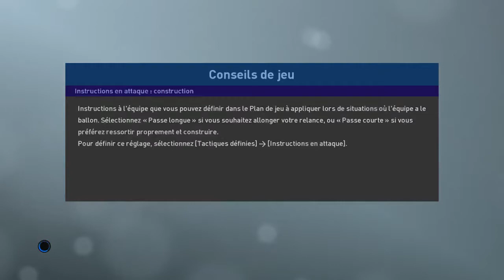[FR] PES2019 / LIGUE DES MASTERS MOD / SERIE A TIM / TORINO - LAZIO